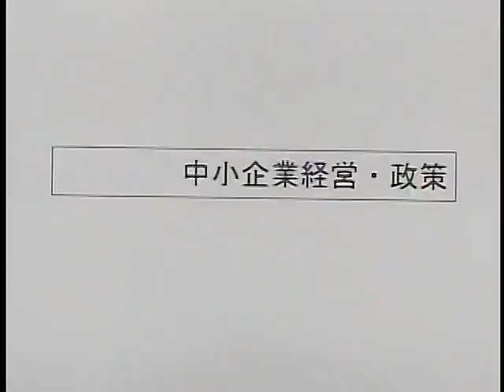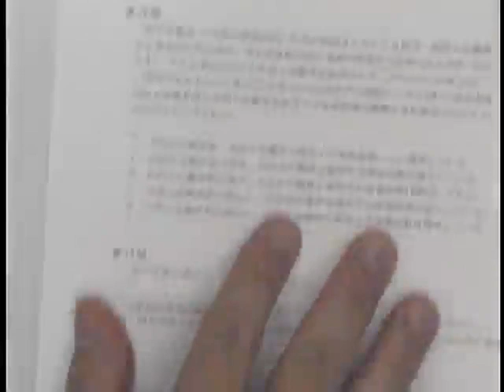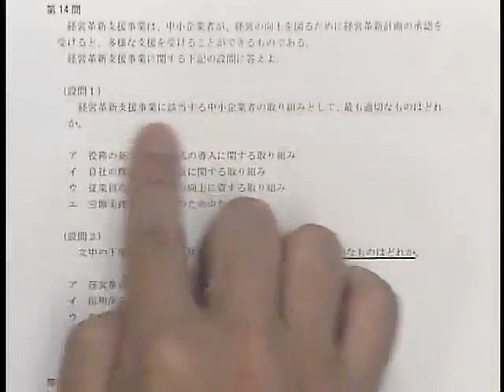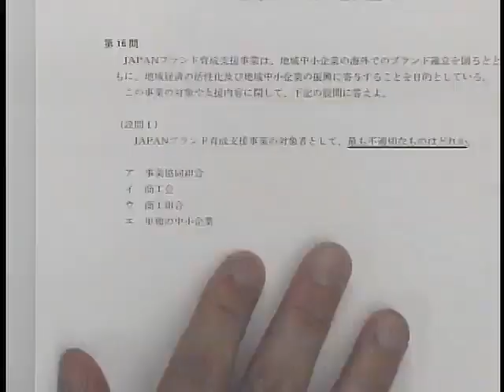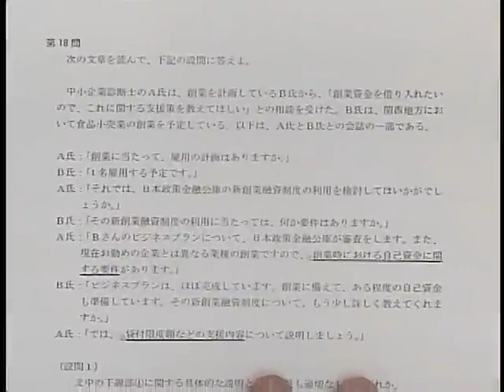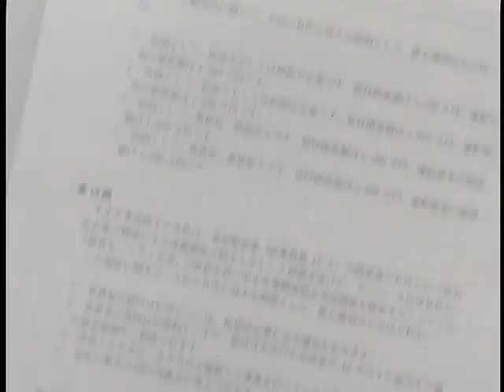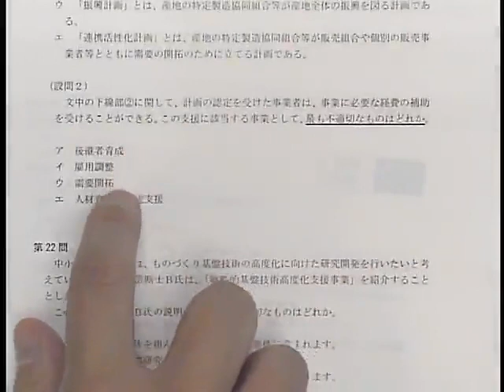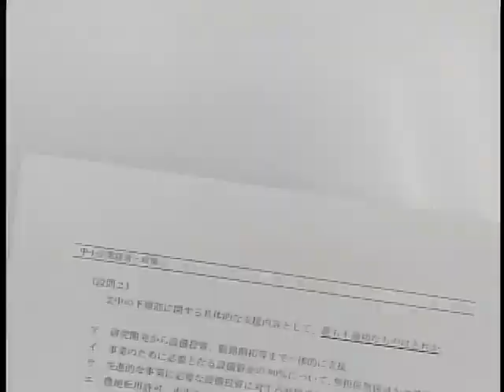【特典動画 中小企業診断士】令和元年1次試験解説動画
金城順之介講師による令和元年度1次試験を踏まえた上での令和２年度1次試験へ向けての学習アドバイスです。